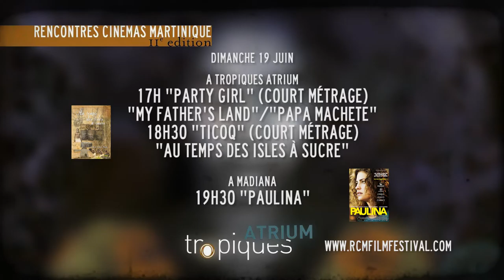RCM2016 sur ATV #3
Les Rencontres Cinéma Martinique sur vos écrans... De télé !
Passage des RCM sur ATV, le 18 juin 2016.
Au programme : soirée d'ouverture et rendez-vous de la création des jeunes réalisateurs.